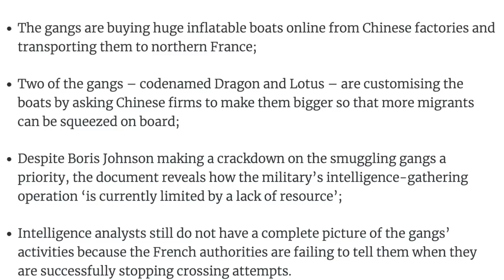🚨 TRUE Identity Of Illegal Migrants LEAKED 🚨